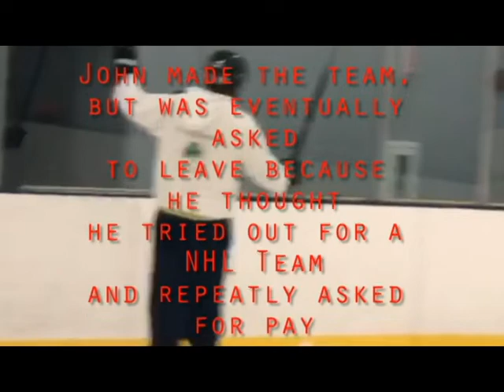Hockey Tryouts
Just a bunch of goons lovin a game of stick and puck